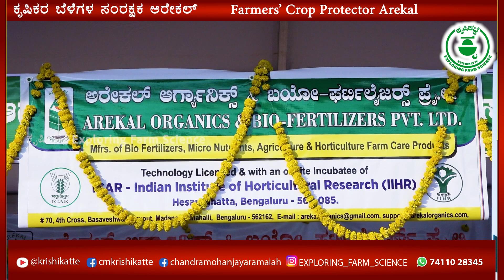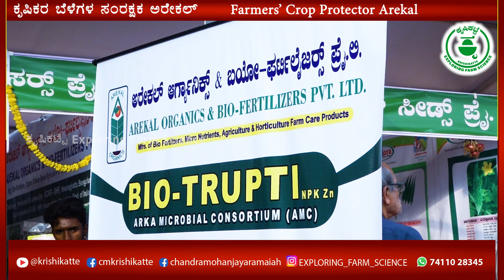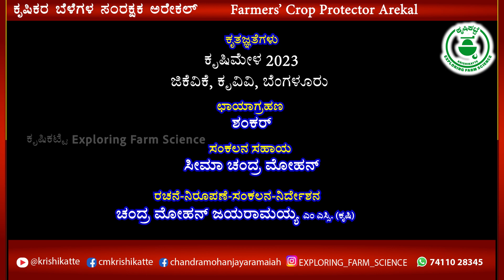All Crops Production Solutions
► ಹೈನುಗಾರಿಕೆಯ ಮಾಹಿತಿ

► ಸಾವಯವ ಗೊಬ್ಬರ /ಕಾಂಪೋಸ್ಟ್ ಗೊಬ್ಬರದ ಮಾಹಿತಿ

►ನರ್ಸರಿ ಸಸಿಗಳ ಮಾಹಿತಿ

► ಮಾವಿನ ಬೆಳೆಯ ಬಗ್ಗೆ ಸಂಪೂರ್ಣ ಮಾಹಿತಿ

►  ತೆಂಗು ಮುಖ್ಯ ವಾಣಿಜ್ಯ ಬೆಳೆ